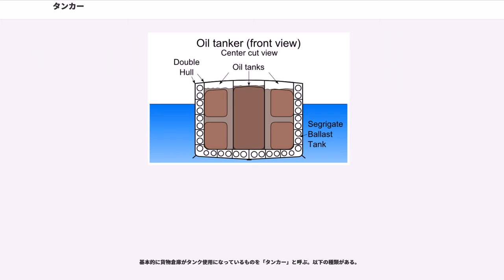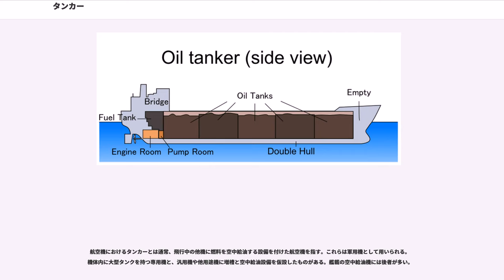タンカー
タンカー (tanker) とは、液体を輸送する輸送機械（船など）のこと。船体内に大型のタンク（液槽）を設置していることからタンカーと呼ばれる。

一般に石油タンカーを「タンカー」と呼ぶことが多いため、液化天然ガス（LNG）を輸送する船はLNGタンカー、化学物質を輸送する船はケミカルタンカーなどと特に区別して呼ばれる。
船艙がタンクになっている船舶を「タンカー」と呼ぶ。以下の種類がある。

タンカーは通常、石油類を輸送する油槽船を指す。搭載する油種は原油のほか、精製された重油、軽油などを扱う「プロダクト・タンカー」と呼ばれる船もある。第二次世界大戦後は、主に中東産原油の輸送を行うために、経済性の高い超大型タンカーが作られ、1979年には世界最大の56万重量トンの原油タンカー（→ノック・ネヴィスを参照のこと）が建造されたがその後の大型化は沈静化している。

低速で航行する巨大な油槽船は、大きければそれだけ燃費を低減できるため可能であればますます大きな船体が求められる。他の大型貨物船とは異なり、大型タンカーの油の積卸しには岸壁ではなく、シーバースが使われることがほとんどであり、喫水によって港で制約を受けることがない。しかし一方で、通過できる運河や海峡が制約されて不経済な遠回りの航路を強いられる、長時間の荷役にかかる時間のロス、機関やプロペラなどが特殊なものとなる、など大型化による不利益な面も多くあるため、際限なく大型化できるわけではない。21世紀初頭の現在は、30万重量トンが最大級である。

軍用のタンカーは「補給艦」と総称されるが、さらなる区分として、他艦船へ洋上給油を行うための設備を持つものは「給油艦(きゅうゆ-かん)」、給油設備を持たない輸送専門のものは「油槽艦(ゆそう-かん)」と呼ばれる。
油槽船は平たい甲板上に多数のパイプが走っているため、輸送船の中では比較的分かりやすい姿をしている。安全確保のために機関室を油槽と離す必要があり、ほぼすべての船で船尾に機関室と船橋、居住区画が置かれる「アフトエンジン形式」になっている。

原油輸送を中心とする大型タンカーは大きさによっていくつかに分類される。
VLCCまでが中東日本間での原油輸送時にマラッカ海峡の最大喫水21mを通過できるため、日本への原油輸送の主力を担っている。2010年にスエズ運河の浚渫作業が終われば21mのVLCC相当になる予定である。

2001年4月に開催された国際海事機関（IMO）内の海洋環境保護委員会で、MARPOL（海洋汚染防止）条約対象であるシングルハル・タンカー（船体全部が一重船殻構造:Single Hull）の使用を原則船齢25年で順次廃止し、最終使用期限も原則2015年に決定された。2002年9月1日発効。

例外事項
1989年にアラスカ沖で発生したタンカー「エクソン・バルディーズ号」の座礁事故で、原油流出による大規模な環境汚染が発生したため、1992年よりIMO（国際海事機関）の取り決めで1993年7月以降に建造契約されるか、または1996年以降完成の積載重量600トン以上の新造油槽船については船体全部が二重船殻（ダブルハル：Double Hull）構造とし、既に建造済みの一重船殻（Single Hull）タンカーの廃船を促すなど、事故発生時の環境負荷リスクの低い油槽船への切り替えが義務付けられた。

日本発の建造規格である。原油タンクを上下の2層にだけ分け、舷側だけを二重船殻構造にして船底は一重船殻構造のままである。上下のタンクを分ける中間デッキが喫水線より下にある点が重要で、これにより下のタンクの原油の圧力は常に周囲の水圧よりも低く保たれる為、衝突・座礁によって下部タンクの底に穴が開いても海水より比重の軽い原油はタンクの上方へ押しやられ、理論上は原油が漏れる事が無い。国際海事機関（IMO）海洋環境保護委員会でも、ダブルハル構造と共に1993年7月以降建造が認められている。構造上、ダブルハル・タンカーより舷側の二重構造幅を広く取れるため、舷側から来る衝撃で起こるタンクへの損傷度合いも、ダブルハル・タンカーより軽くできる。
油槽内の油は流動性を持ち「復原性に対する自由水影響」を避けるために、多数の隔壁によって細かく仕切られている。

機関室は安全のため、タンクの後方に配置し、タンクとの間を空き部屋やポンプルーム、燃料油により隔離するように海上人命条約は求めている。また空荷で荒天の場合でもプロペラが水面上に出ないように原油タンク内への注水を避けるため...